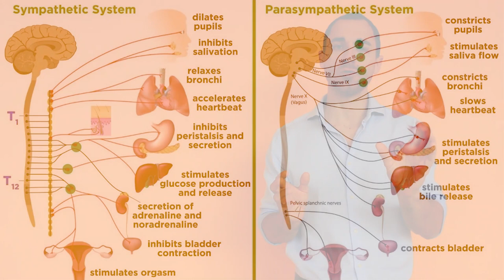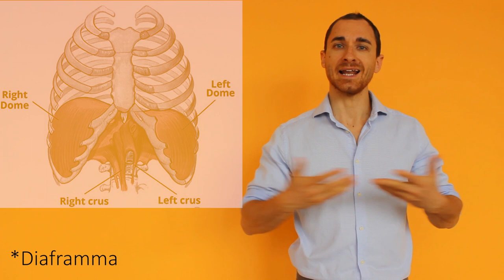Diaframma e respirazione diaframmatica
Quale movimento eseguiamo 20.000 volte al giorno senza pensarci?

Qual è il rapporto tra diaframma e stress?

E come distinguere la respirazione toracica da quella diaframmatica?

La risposta a queste e altre domande nel video!

A cura del Dott. Giacomo Bellotti.

AVVERTENZE: i consigli, suggerimenti, le strategie di recupero e gli esercizi proposti in questi video devono essere valutati assieme ad un professionista qualificato prima di essere intrapresi.